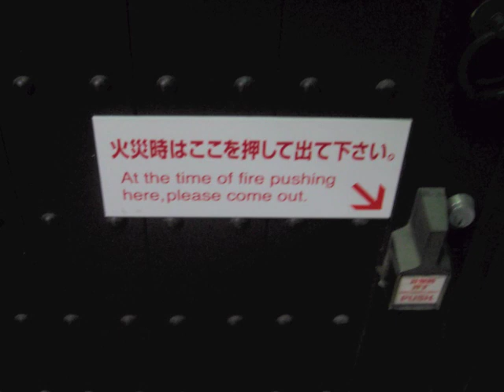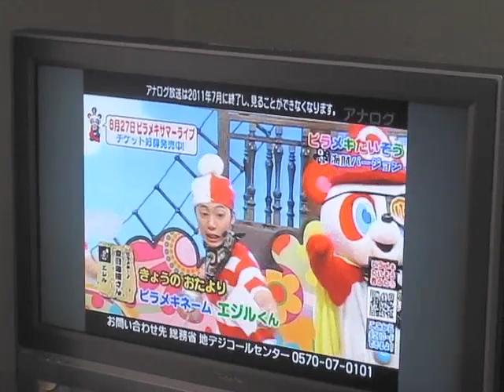AFS Japan Summer 2010!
I spent six weeks last summer as an exchange student in Japan through AFS. This video is a compilation of film clips and photographs I took there, portraying my experience there, a mixture of things both familiar and mundane and those uniquely Japanese.

Every country is exciting and has its own unique and wonderful experiences to offer, but my interest in Japanese art and history led me to pursue an exchange program there, and I would have wanted to go for a full year were it not for the IB diploma... but I loved every moment. A year seems like forever, but not when you're there--my six weeks flew by like the swallows that lived under our roof.

I hope this movie helps inspire you to take your own trip abroad!